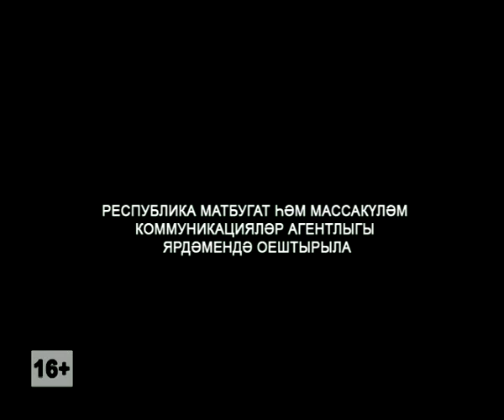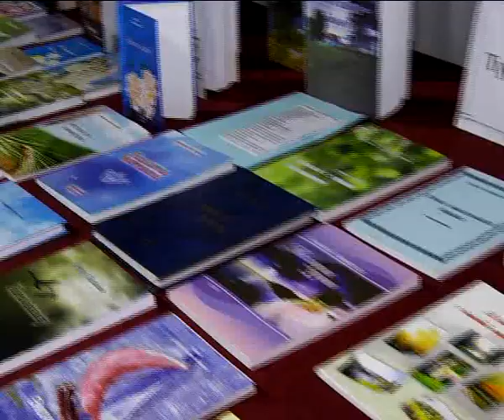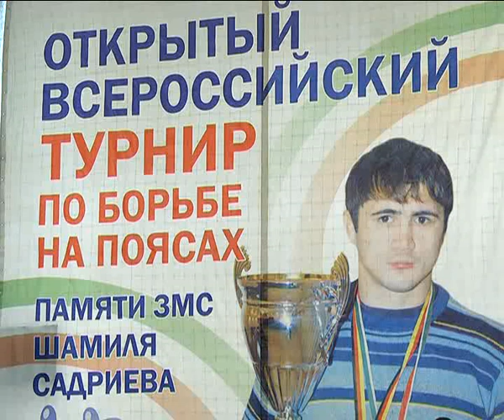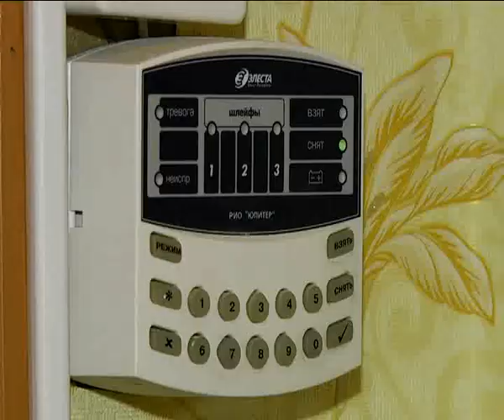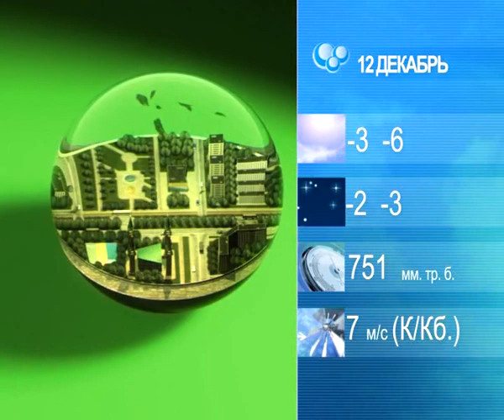Яналыклар. Эфир 11.12.2015.